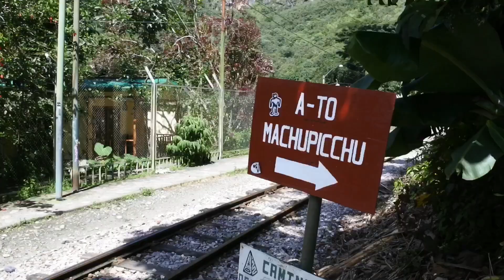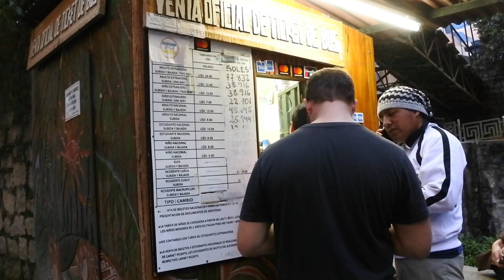世界一周旅行！スタンドバイミーに挑戦！ーマチュピチュまでの道のり移動編ー Cusco to Machu Picchu - Stand by me - #104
2018年2月18日、クスコからの水力発電所からのスタンドバイミー10キロ徒歩移動でマチュピチュ村までの道のり。頑張りました〜